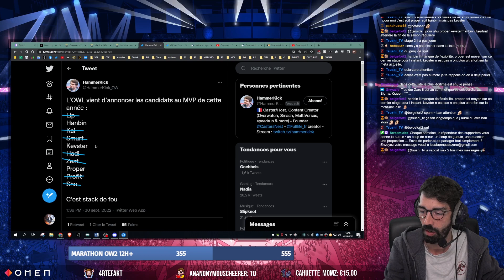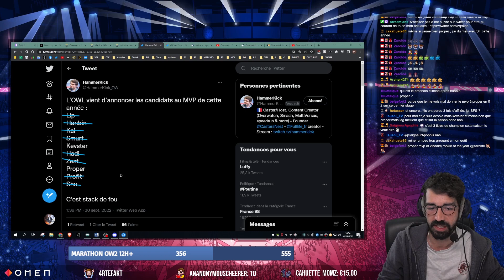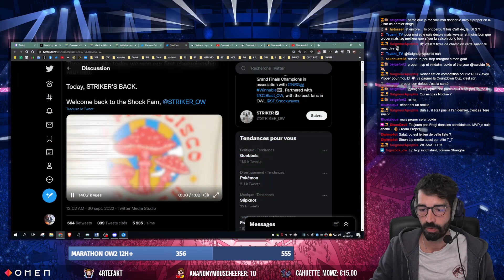Le MVP (meilleur joueur) de l'Overwatch League 2022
L'Overwatch League vient d'annoncer la liste des nominés pour le titre de MVP OWL 2022 dans laquelle on retrouve : Hanbin de Dallas Fuel, Hadi de London Spitfire, Kai d'Atlanta Reign, Kevster et Shu des LA Gladiators, Lip de Shanghai Dragons, Proper de SF Shock, Profit et Smurf de Seoul Dynasty et Zest de Philadelphia Fusion.

Dans cette vidéo, je vous explique joueur par joueur qui est selon moi le plus fort individuellement sur l'ensemble de la saison régulière OWL 2022.

N'hésitez pas à vous exprimer dans les commentaires !

// Merci à mon partenaire OMEN by HP pour son soutien, sa confiance et son accompagnement dans mon aventure Esport - Vous pouvez bénéficier de 10% de réduction sur l'ensemble du STORE HP avec le code : "ZAROIDE".

// Vivez l'expérience Fulllife - la première marque de vêtements inspirée par les Gamers et l'Esport - et profitez d'une capsule avec des récompenses allant de 5 à 15€ avec mon lien partenaire